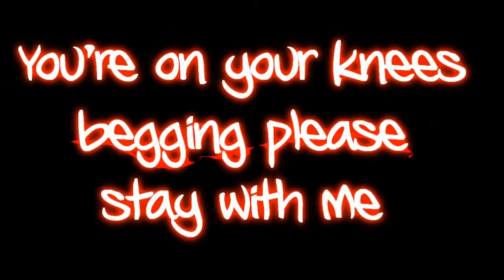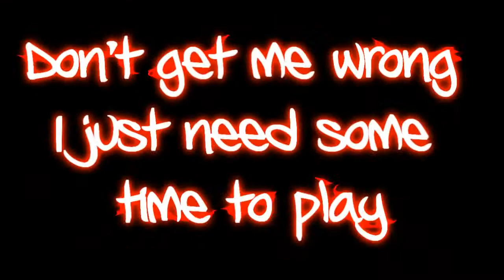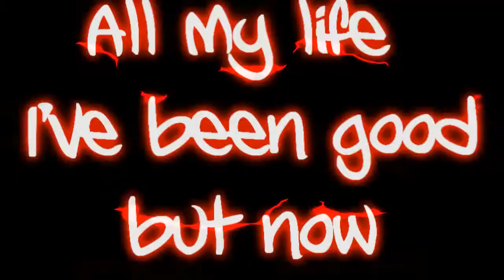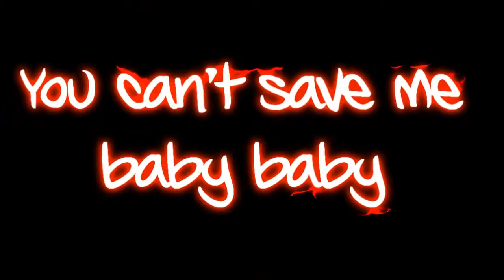Avril Lavigne What The Hell Lyrics